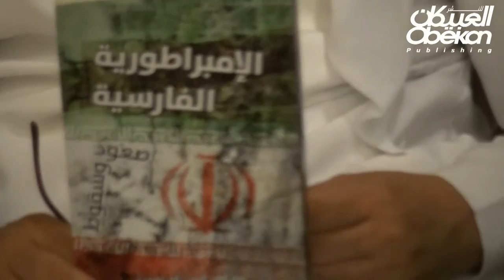الامبراطورية الفارسية صعود وسقوط - التشيع العربي والتشيع الفارسي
حفل تدشين ومناقشة كتاب (الامبراطورية الفارسية صعود وسقوط - التشيع العربي والتشيع الفارسي) للمؤلف نبيل الحيدري ضمن فعاليات العبيكان للنشر الثقافية في معرض الرياض الدولي للكتاب ٢٠١٦